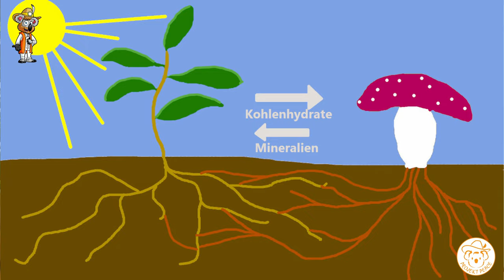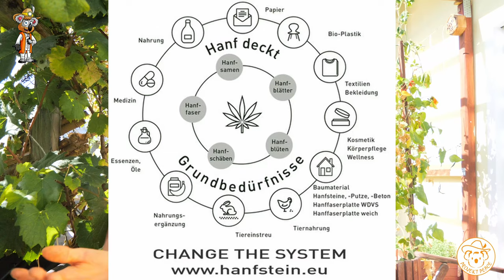Denke JETZT an deinen Boden: Top 5 Pflanzen für Fruchtbare Böden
Was ist das wichtigste im Gemüsegarten? Die Grundlage für kräftige Pflanzen und eine reiche Ernte. Es ist ein fruchtbarer Böden. Neben Kompost und organischen Material können wir uns die Pflanzenwelt zu nutzen machen. Jede Pflanze hat verschiedene Eigenschaften und Fähigkeiten. Einige sind besonders gut darin gute Böden aufzubauen. Einige kannst du jetzt noch als Gründünger für den Winter nutzen.

*Empfehlungen:*